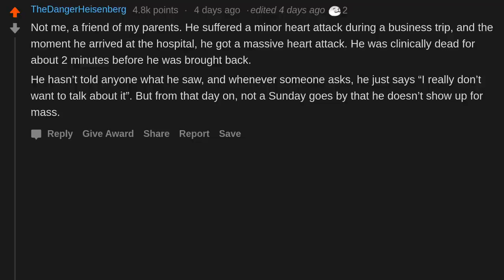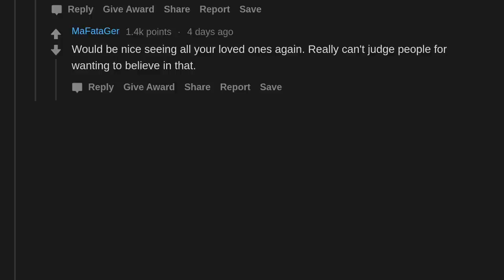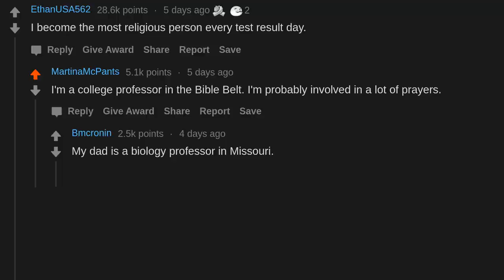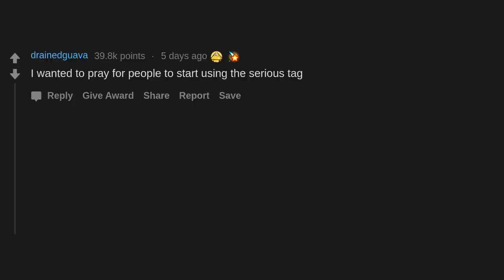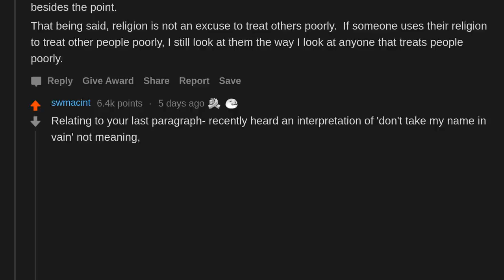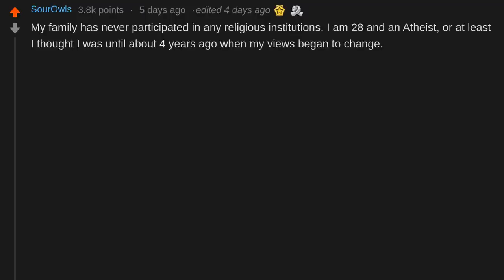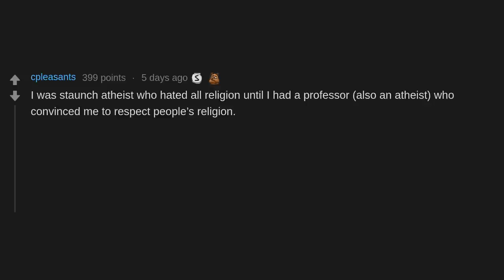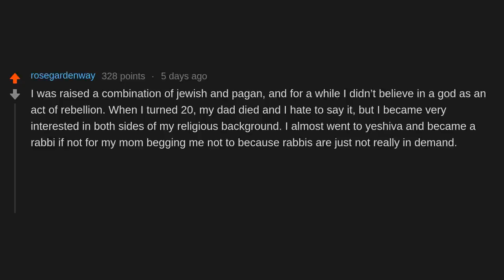Former Atheists, What Made You Turn To Religion? (r/AskReddit)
AskReddit People Share Former Atheists, What Made You Turn To Religion?